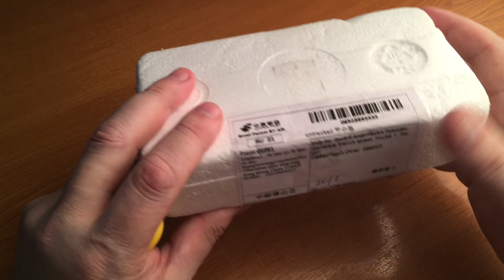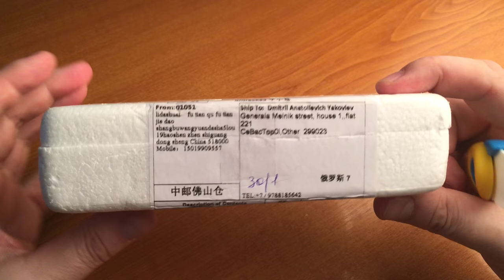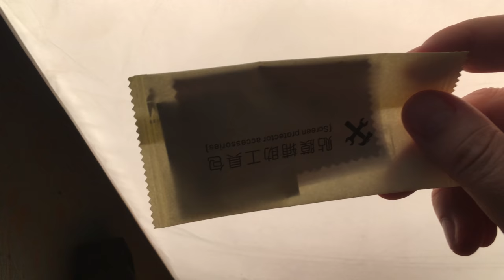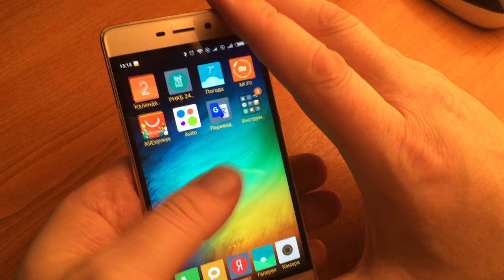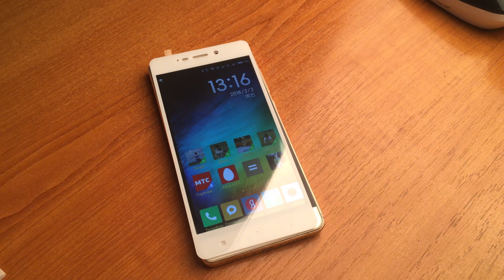Закаленное стекло для Xiaomi Redmi 4.Tempered glass for Xiaomi Redmi 4.